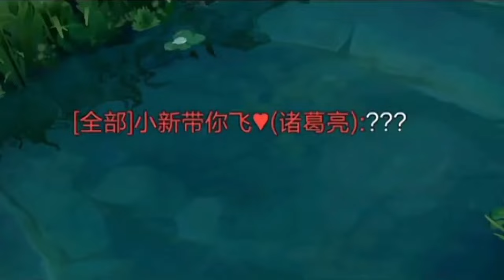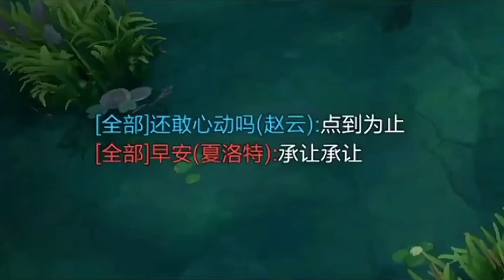鍾馗：原諒我之前有眼無珠，馬可波羅說是低分崽，我居然反駁